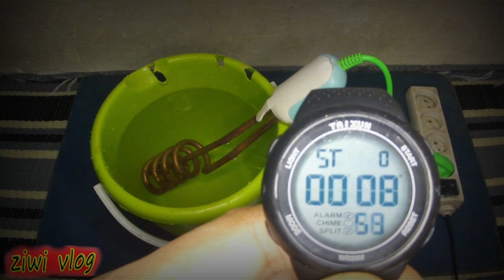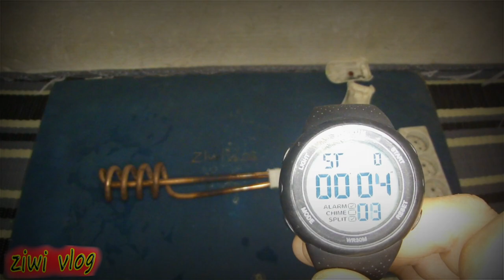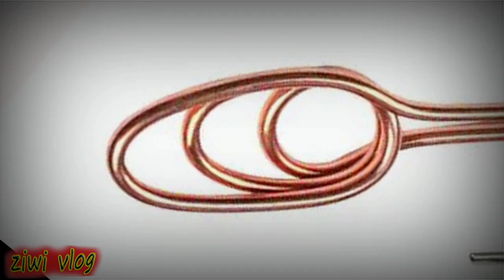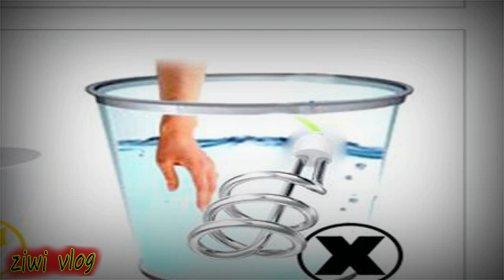Electric Water heater repair in minutes at home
Electric Water Heater Repair In Minutes: STEP by STEP
Product Link in Comments ✨Shock Shield Electric Water Heater Valve⁠
Will These Plumbers Properly Fix a Water Heater Leak?
Water Heater Maintenance/Service
Hw to kettle repair | By Amazon ProBox
how to repair water heater in Telugu
instant Electric water heater.
electric geyser wiring and repair केसे करे
instant water heater tap installation and repair
How to repair a water heater rod at home.
ELECTRIC KETTLE REPAIR | ELectrical Wirings | Water kettle | HEater
Water Heater - Burner Removal *Timelapse*
How electric kettle switch works || electric kettle switch working principle
water heater install. a few free tips for ya
Testing Heating Element for a Hot Waterheater | Digital Multimeter
Crompton Electric Water heater Installation|Crompton Classic Water Heater 15 Ltr
kesting Heating Element for a Hot Waterheater | Digital Multimeter
IMMERSION HEATER STOPPED WORKING? Simple fix for water heater problems
Electric kettle wiring diagram
How to change water heater elements
This is always a heated 🔥 debate about hot water heater maintenance…
How to Repair Electric Kettle // with in 20 Sec
How to repair water heater | 🇮🇳 Indian lover | heater repair | Samar experiment
How To Flush Or Repair Electrical Water Heaters & Replace Electrical Elements by Murray Plumbing
✨ Product Link in Comments ✨Shock Shield
how to make geyser easy | geyser making at home | water heater making at home easy
2 EASY WAYS To Flush/Drain WATER HEATERS! (Pro Plumber Tips For Flushing Your Water Heater GAS/ELEC)
Instant water heater ।। electric instant water heater guideline
How to Repair Electric Immersion Water Heater at Home in Hindi || Pani Garam Karne Vali Rod thik kre
Electric Kettle खराब समझकर फेंकना मत | 2 मिनट में ठीक करें | Electric kettle repair | kettle repair
HOW TO RESET ELECTRIC WATER HEATER
How to Repair an Electric Water Heater
How to Troubleshoot an Electric Water Heater

How do I fix my electric water heater in my house?
How long does it take to fix an electric water heater?
What to do when electric water heater is not working?
How long does it take for an electric water heater to recover?
Can an electric water heater be fixed?
Can electric heaters be repaired?